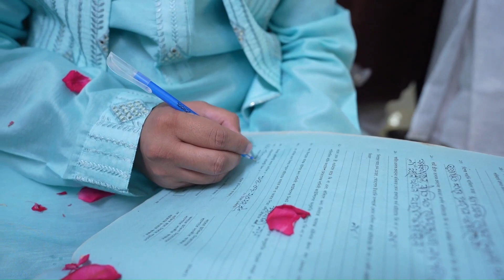The Qubool Moment